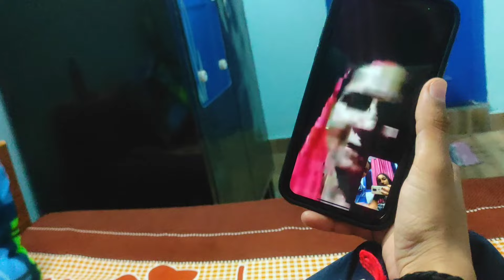kyu Minakshi ko proposal ane band ho gye? 😀// mehndi lgane ki excitement 😍 VARSHA LUTHRA